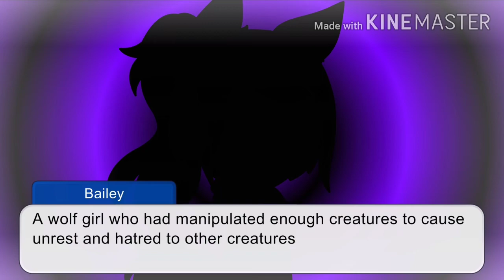Hannah | S1 E2 | The Magical Neko, Bailey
Hannah's first day goes a bit unexpected with hernew friend and roommate Bailey, a Neko with magical powers,